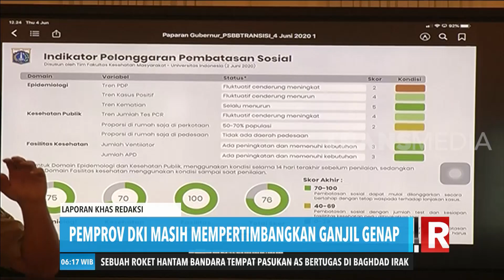Kontroversi Ganjil Genap di PSBB Transisi | REDAKSI PAGI (09/06/20)